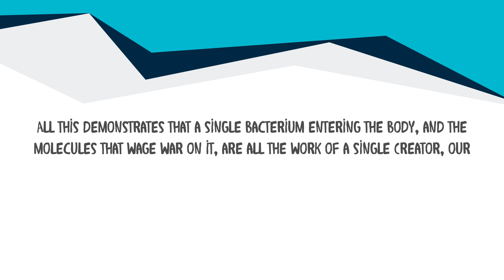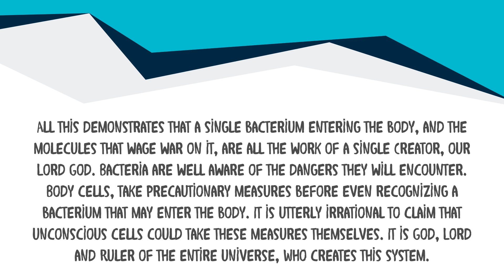Complement Proteins Responsible for Protecting the Body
There is a system in the body that protects it at all times. Complement proteins, one component of that system, are programmed to attack virtually every cell in the body. Although they exist to protect the body, they regard all the cells that comprise that body as hostile. This is really astonishing.

Complement proteins are manufactured in the liver, from where they enter the bloodstream and under normal conditions, travel through the bloodstream at random, producing no effects. When stimulated, however, they suddenly decide to eradicate all the cells they encounter.

However, harmless cells belonging to the body have been created in such a way as to defend themselves against complement proteins. As soon as complement proteins make contact with cells, the cells neutralize those proteins.

On the other hand, any foreign organisms that have entered into the body, will be subjected to an unexpected assault from these security guards.

When one complement protein attaches itself to a foreign organism, it changes its own shape. Then other proteins belonging to the complement system adhere to the bacterium, one by one. The final element in the complement system opens a hole in the now-defenseless bacterium's cell membrane. Following this attack, the bacterium absorbs water and explodes.

All this demonstrates that a single bacterium entering the body, and the molecules that wage war on it, are all the work of a single Creator, our Lord God. Bacteria are well aware of the dangers they will encounter. Body cells, take precautionary measures before even recognizing a bacterium that may enter the body. It is utterly irrational to claim that unconscious cells could take these measures themselves. It is God, Lord and Ruler of the entire universe, Who creates this system.